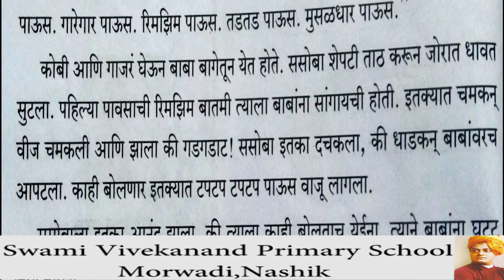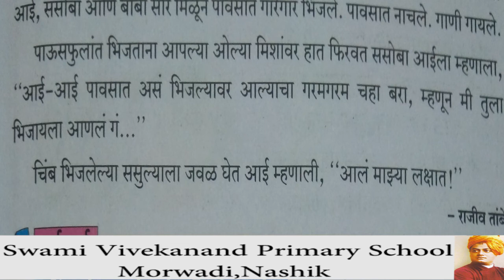पाऊसफुले |Lesson 12 | Marathi | 2nd Std | SSC Board